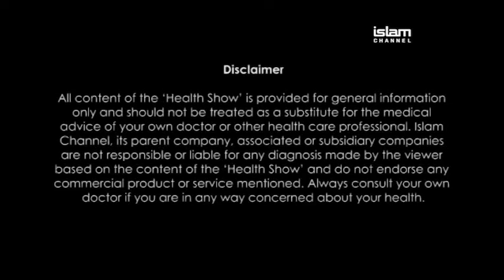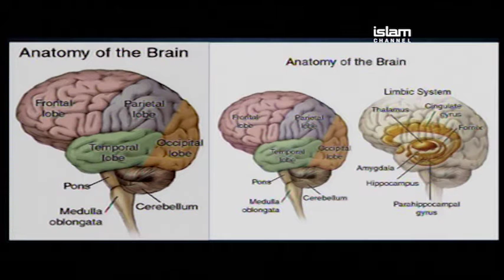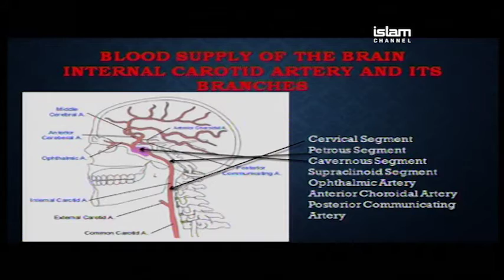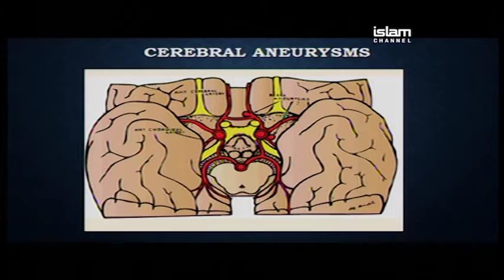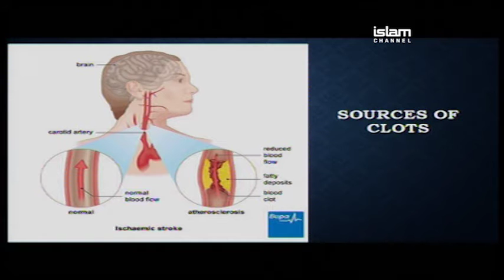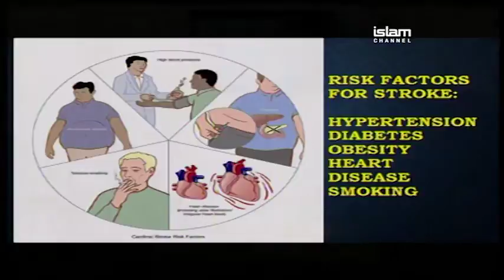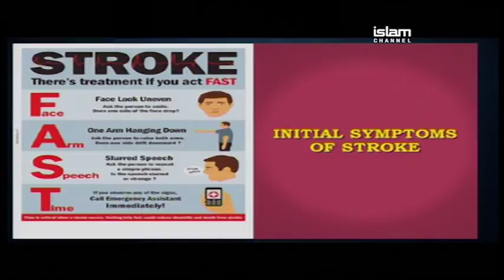HEALTH SHOW EP9: (Acute Medicine) Stroke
Health Show: Episode 9
Islam Channel was joined by Dr Nihal Abosaif, an Consultant
in Acute Medicine to discuss Stroke.
Broadcasted on: Thursday 2nd February 2017